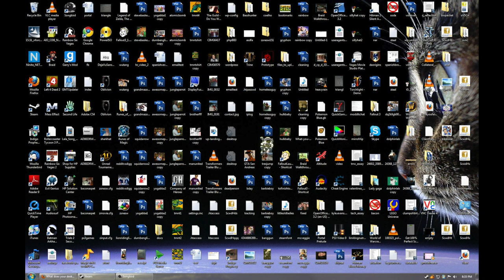Announcements 10/18/24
Fun Fact Friday